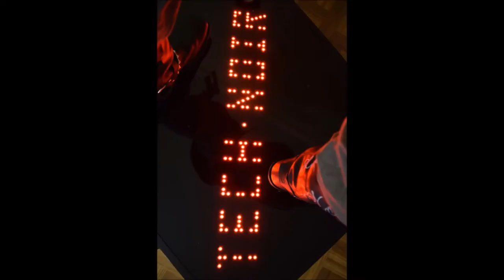TECHNOIR Promo Reel - Disco Surprise - Flock of Seagulls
Something I threw together to project for a Halloween party.

Synthwave and delving back and forward. Any previous uploader who does not want your video on my channel, I will be more than happy to take it down. Your appearance here is merely a small tribute to your good taste and a desire to collect some good stuff in one place.